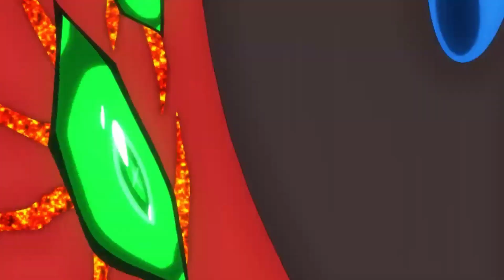[BEYBLADE BURST GT] Another World